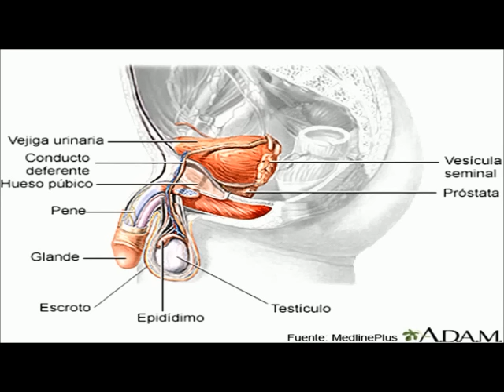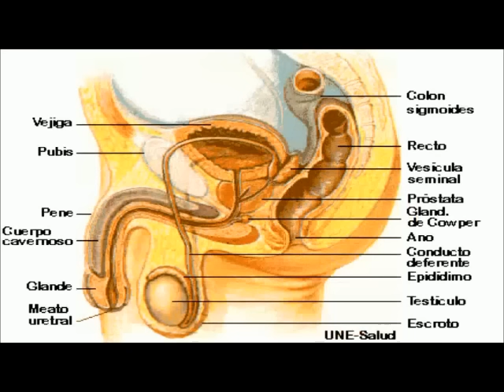Problemas Sexuales De Papá - Club De Mamás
Recuerda que puedes escuchar más de estos temas en tu programa: Club De Mamás, de lunes a viernes a las 10 de la mañana a través de o a través del 1040 de AM.